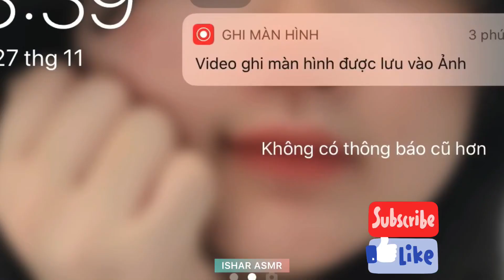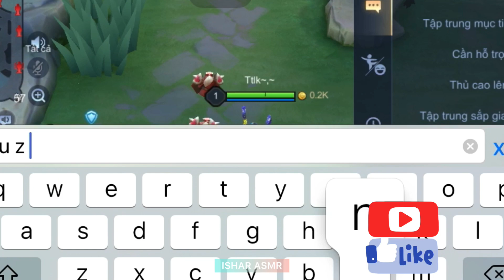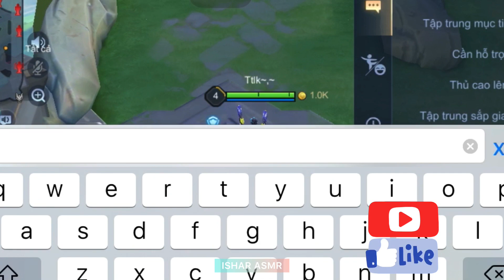Yummy ASMR Chinese Mukbang Eating Spicy Braised Pork Belly, Pork Leg , Pork Ribs #92 | Thánh Ăn Mỡ